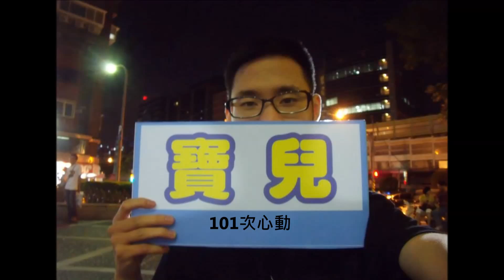陳勢安 ~ 101次心動 (洛克生日版之對寶兒的真心告白)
在今年生日想對寶兒說的真心告白